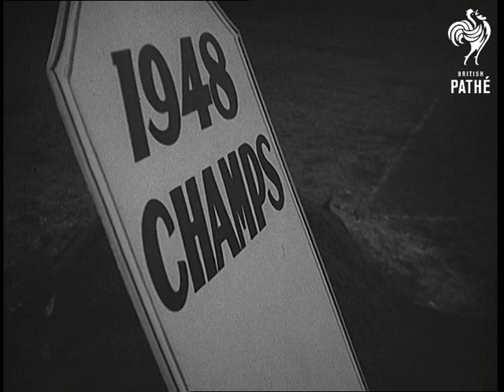Baseball's No 1 Fan Comes To Earth (1949)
Full title reads: "Baseball's No 1 Fan Comes To Earth".

Cleveland, Ohio, United States of America (USA)

Pole sitting Charley Lupica has his pole moved to the Cleveland Stadium so he can watch the final baseball match of the season. Various shots of the pole and Charley being carried along the roads to the game and being placed in the stadium.

Members of the Cleveland Indians team carry ceremonial coffin onto pitch to show that their chances of winning the World Series again in 1949 are dead. Bill Vac - the Indians' owner is there to officiate.

Shots of Charley in shelter on pole talking on telephone. Shots of Charley being helped down ladders from pole. He stumbles as he reaches the ground. Charley kisses his wife and children.
 FILM ID:1425.2